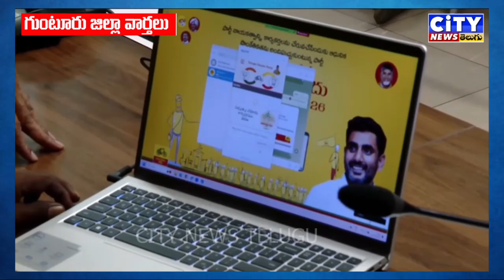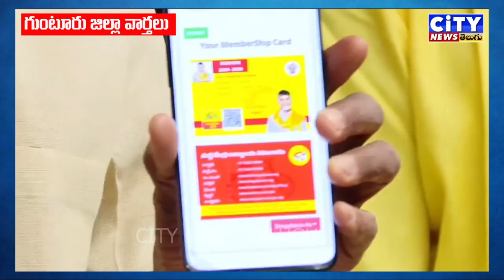MAJOR NEWS - CITY NEWS TELUGU CHANNEL GUNTUR 26-10-2024 NEWS